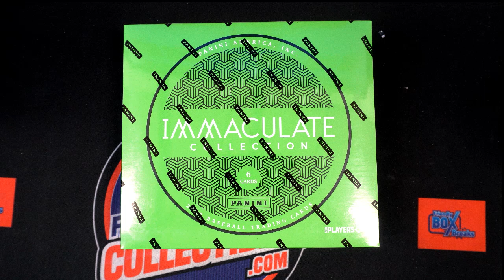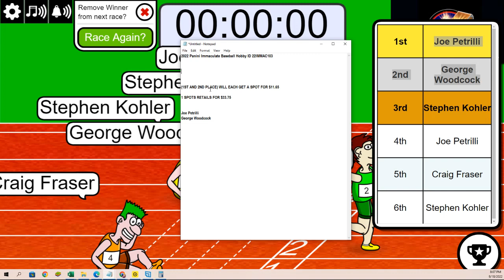2022 Panini Immaculate Baseball Hobby FILLER ID 22IMMAC103